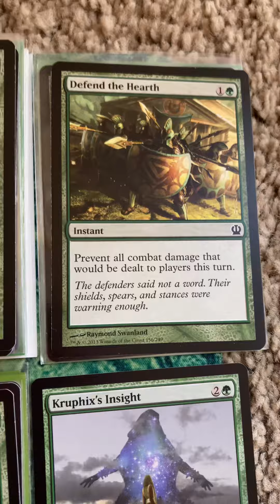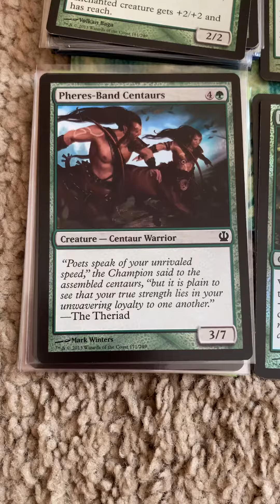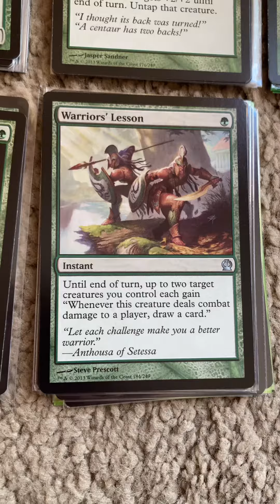MtG Theros green mana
Magic the Gathering Theros